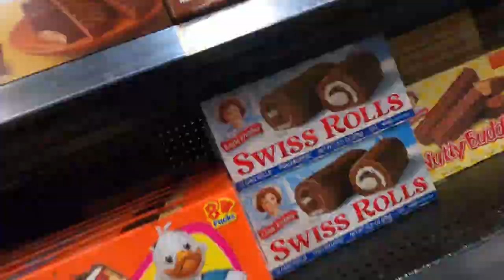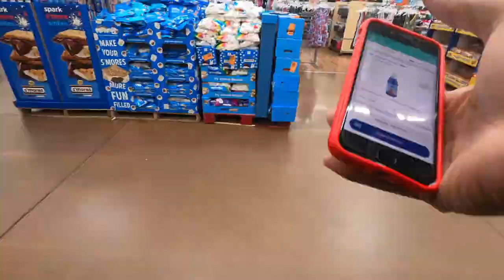Walmart Employees Ask How Much Spark Drivers Make? 🤔 InstaCart, DoorDash Ride-Along; Tips & Tricks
Do Spark Drivers Make More For A Shop & Deliver Than A Walmart Employee Gets Paid To Pick And LoadThe Order?